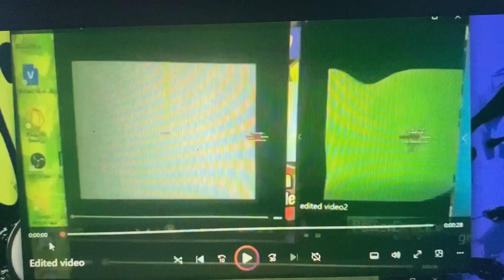999968 Klasky Csupos